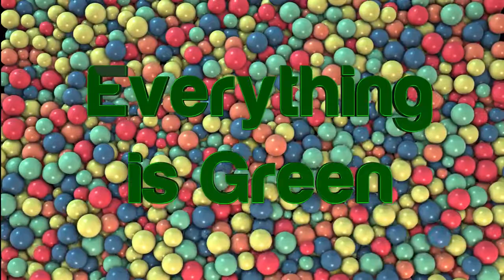green screen effects adobe premiere pro fire electric particle after fx water world royalty free